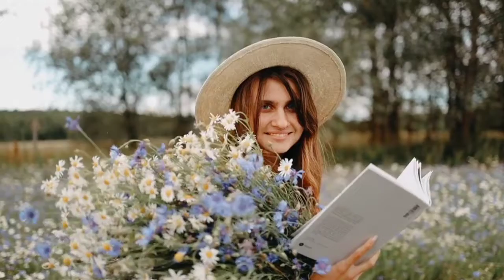4k Girls Beautiful Ladies All Over The World In 4k nature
Beautiful Ladies All Over The World In 4k nature
girls 4k video amazing
girls are going out to dinner with a friend and same thing but beef